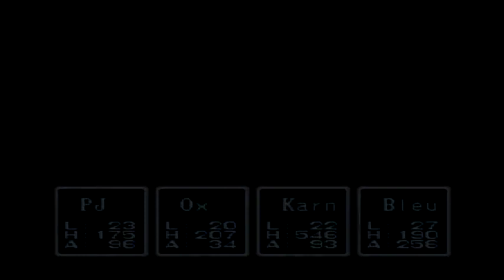Breath of Fire SNES Playthrough 24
We end up in the Dream World again but not before we do a bit of backtracking with Karn and Mogu.